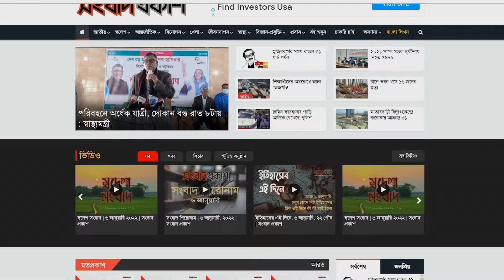হুমায়ূন আহমেদকে নিয়ে আজীবন লেখার কারণ জানালেন ডা. এজাজ | Book Fair | Songbad Prokash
হুমায়ূন আহমেদকে নিয়ে আজীবন লেখার কারণ জানালেন ডা. এজাজ